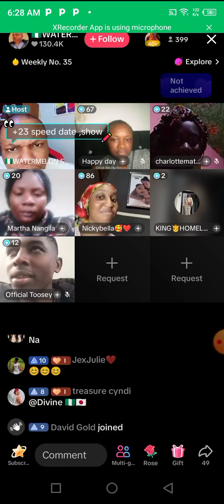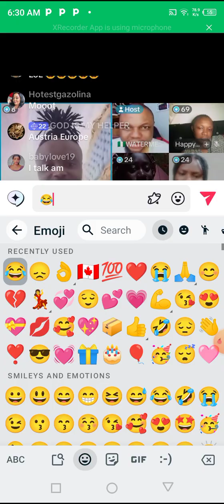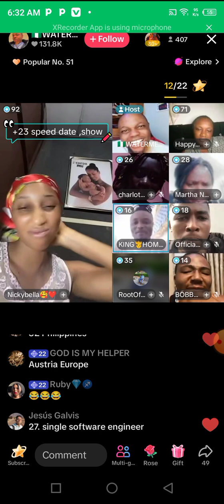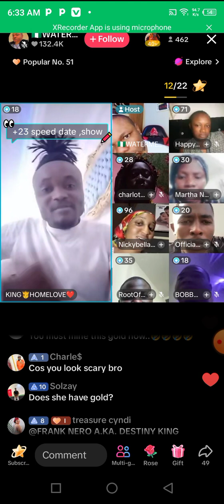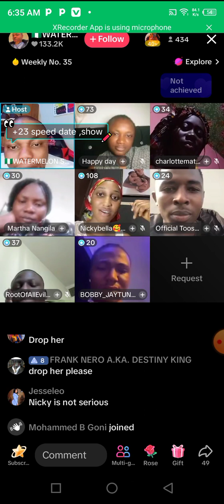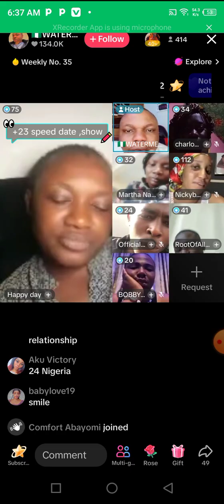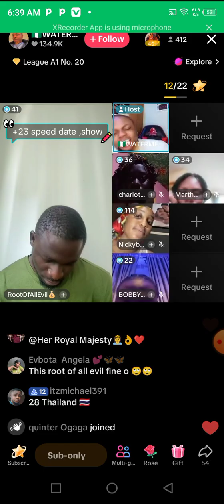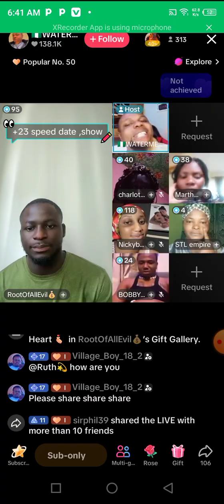Gold digger 😂 refused money man part 2😂